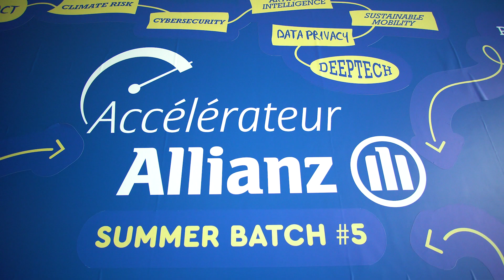WeNow facilite la conduite écologique | Allianz France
Aujourd’hui, nous vous proposons de découvrir la startup WENOW présentée par sa CEO, Valérie Mas. WeNow est une solution connectée pour les véhicules, qui permet de mesurer, réduire et compenser les émissions de CO2 de la mobilité, de manière rentable.

WeNow a rejoint l’accélérateur d’Allianz France en 2019, faisant ainsi partie du groupe de 5 startups innovantes ayant été retenues pour  participer au summerbatch #5. Durant 5 mois, les jeunes pousses vont bénéficier de toute l’expertise du groupe, via un programme d’accélération intensif, pour développer les activités tout en se préparant à lever des fonds.

Depuis 5 ans, près de 45 startups ont été accompagnées par notre programme et plus de 250 millions d'euros ont été levés.